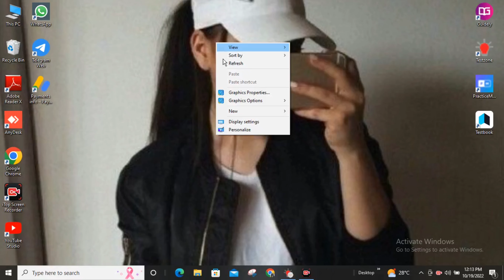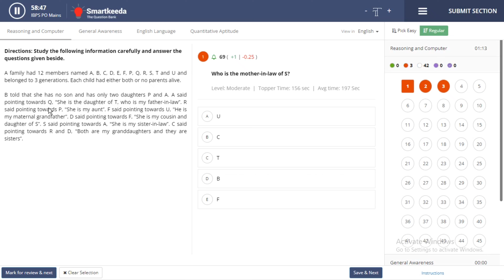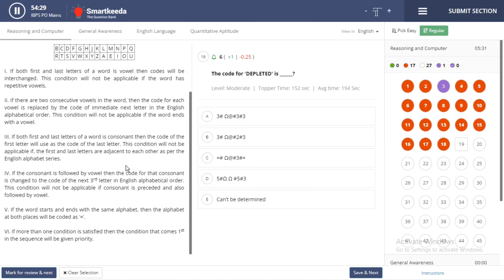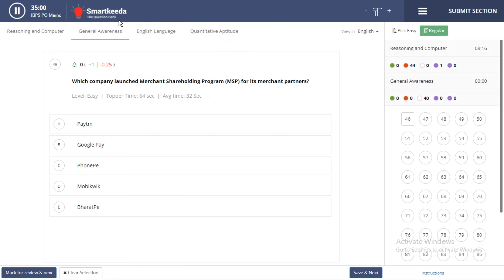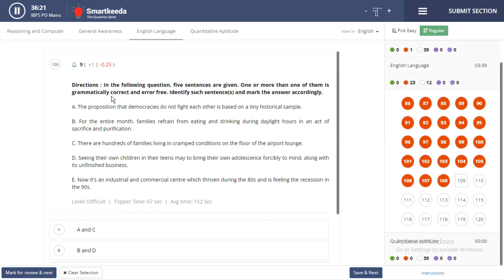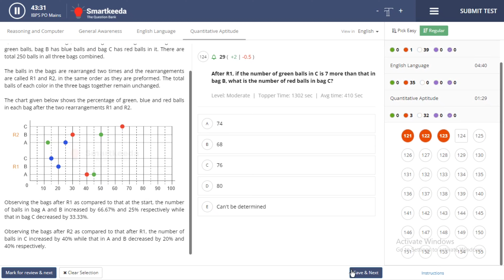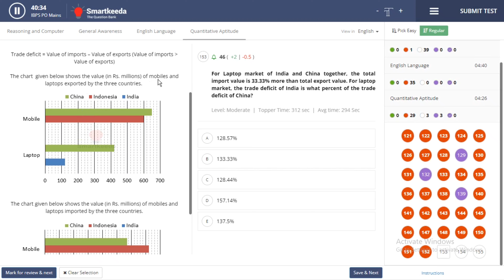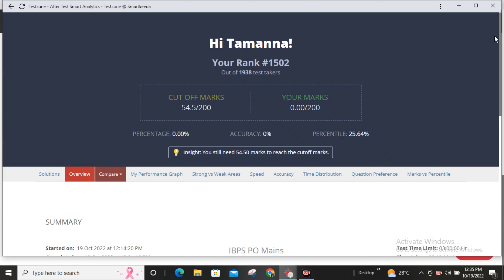How to Attempt IBPS PO Mains mock and actual exam And how many mocks before the exam should give? ✅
CODE :-  TZ10